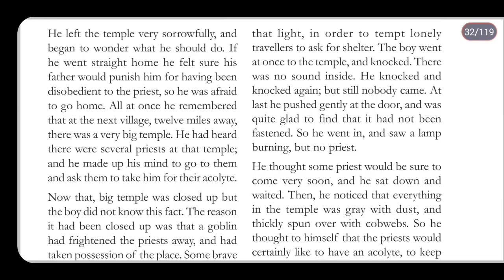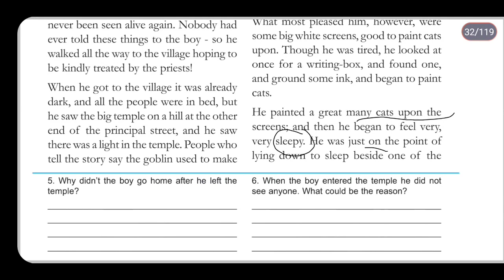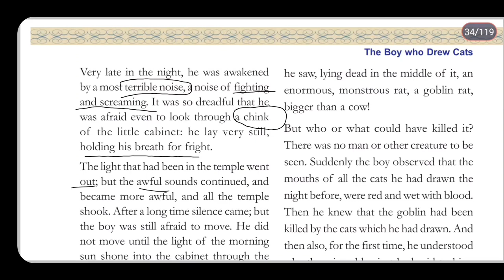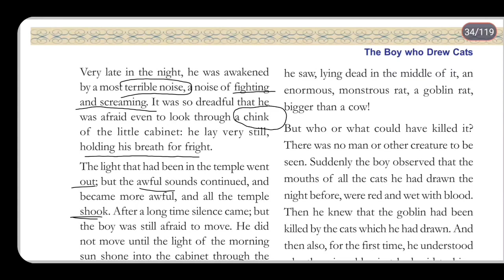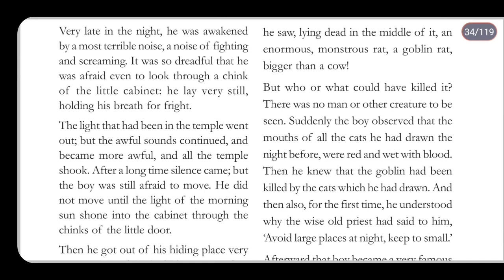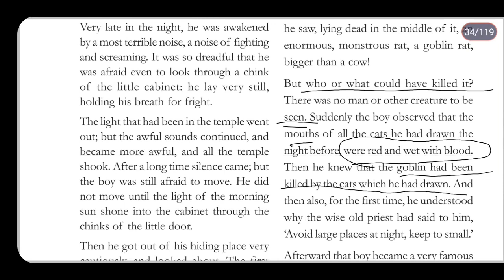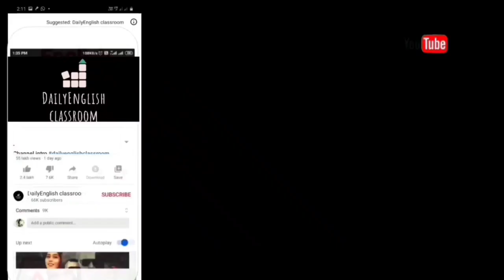8th english | The Boy Who Drew Cats | part3 | Unit 1 | Hues and views|by DailyEnglish classroom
The Boy Who Drew Cats" is a Japanese fairy tale published in 1898. The story begins in a small village in Japan where a poor farmer and his wife live with their large family. It is difficult for them to feed all of their children, who must help with the work around the farm. Their youngest child, however, is unfit for manual labor because he is rather weak, though he is very smart. His parents think that he would make a better priest than a farmer, so they take him to the old priest in the village temple and ask the priest to take the boy as his acolyte. The priest is so impressed with the boy's intelligence that he agrees to educate the boy as a priest.

The boy is a good student, but he cannot stop himself from drawing cats, even when he is supposed to be studying. Finally, one day, the priest tells him that he should be an artist because he won't make a good priest, but he offers the boy some advice, saying, "Avoid large places at night; keep to small!" The boy leaves the temple, not really understanding this advice. He is afraid to go home and disappoint his parents, so he travels to the next village because he remembers that there is a large temple there where he might continue his education. He has not heard that this temple is closed because a "goblin" has frightened all the priests away and has devoured several warriors who have tried to slay it.
When the boy arrives, he notes that everything is covered in dust, and no one is there. He hopes that this means that the priests would like to have him help clean. He sees some big white screens and decides to draw cats on them while he waits. Afterward, he feels sleepy; however, he realizes that he is in a big place, remembering the priest's advice, so he finds a small cabinet in which he can sleep. In the middle of the night, he hears terrible noises of fighting and screaming, and he stays in his cabinet until the light of the morning shines through the cracks. When he emerges, he sees a huge "goblin rat," bigger than a cow, dead on the floor. He then notices that the mouths of all the cats he drew are red with blood. He now understands the priest's advice and soon becomes a famous artist.

DailyEnglish classroom

 Anoop sebastian